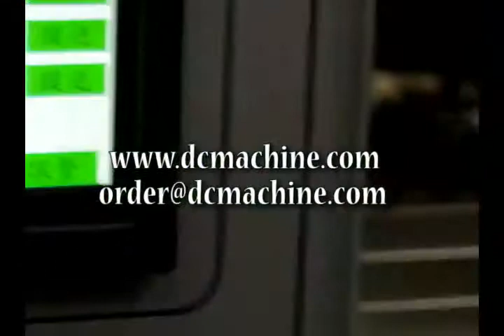Full Automatic Toilet Paper Packing Machine DC TP PM6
Full Automatic Toilet Paper Packing Machine (DC-TP-PM6) is an automatic high speed toilet paper packing machine, which is popular in toilet paper making factory